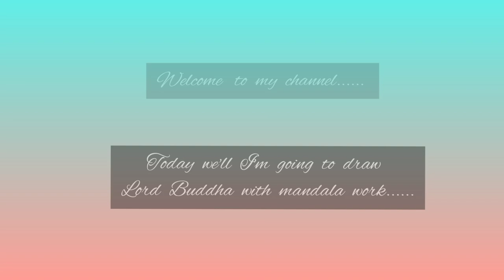How to draw Lord Buddha with mandala work.🙂